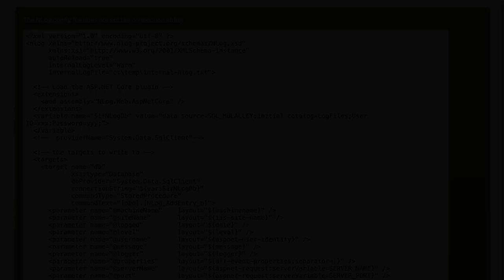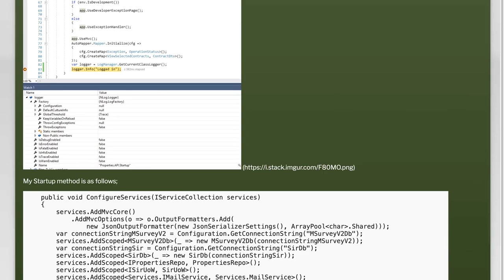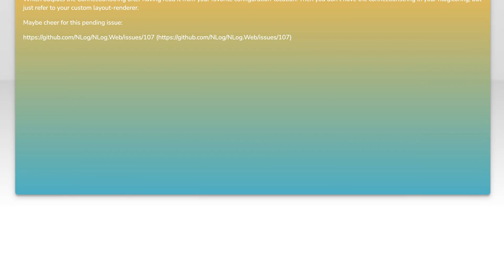Unable to set my connectionstring in NLog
c#: Unable to set my connectionstring in NLog

Related to: c#, asp.net-core, nlog, appsettings